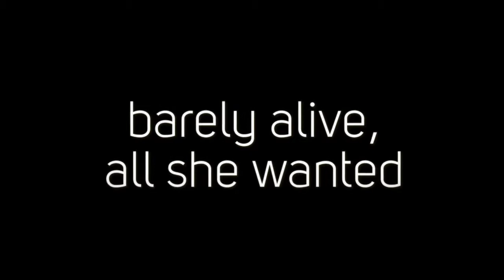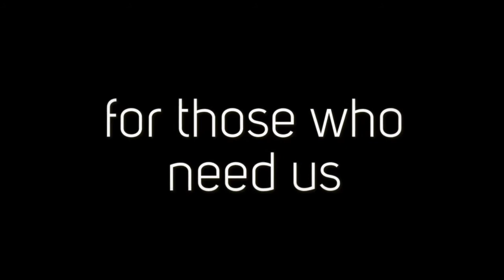Carmen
Carmen almost didn't make it.

A compassionate stranger driving by a ditch in the middle of nowhere happened to catch movement out of the corner of his eye. It took him a minute to determine that what he saw was a dog.  The emaciated girl tried to get up when the man got out of his car to approach her, but she could not. He carried her to his car and drove straight to ACARF, where her life began again.

Carmen should have been a large dog.  She should have weighed close to 50 lbs.  When Carmen came to us, she weighed a skeletal 24.   Two months later, at the time of her adoption, this beautiful girl weighed a happy and healthy 45.8 pounds.

Carmen's story gives you only one of the stories of the dogs and cats at ACARF. We have saved thousands of lives and hope to be here to save many, many more. We cannot do it without your help.

Together, we can make a beautiful difference.